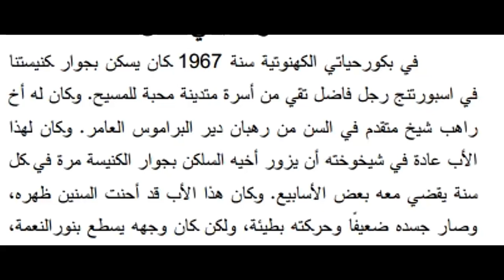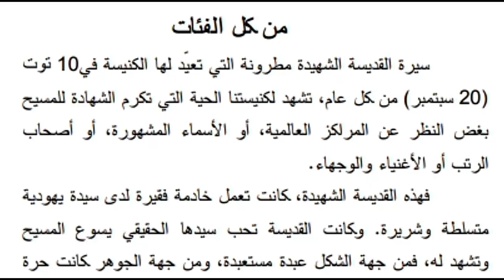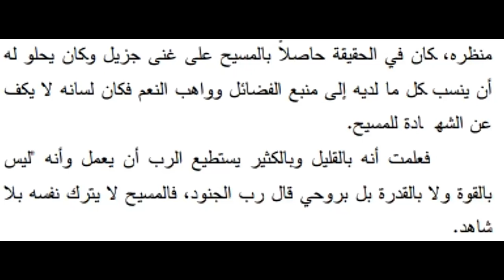الخدامة رفضت ترك مسيحها فحبستها سيدتها وموتتها ولما حاولت رميها من على السطح حدثت المفاجأة.. جزء 35